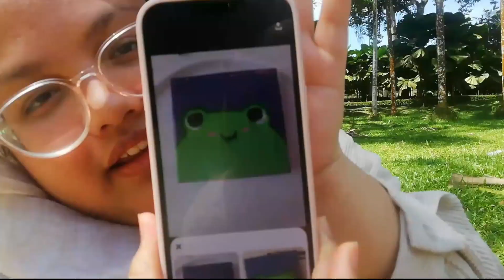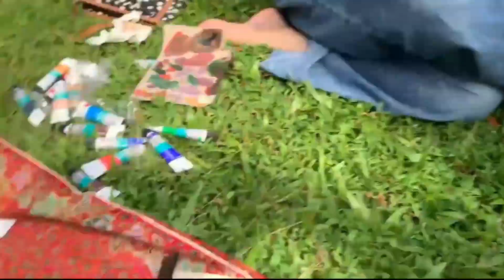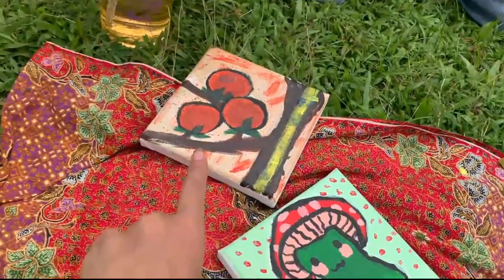dailyvlog ep21 | Picnic Day! 🍯🌤️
Finally, a day out in the sun ☀️

It was really such a fun catching up idea.

We eat, we catch up, we got shitted on (literally), we laugh, we saw otter, we played uno, we paint, and we eat again (lol).

I hope you guys enjoy watching this and know that there's no harm to anybody while filming this video :p

❤️, xids.